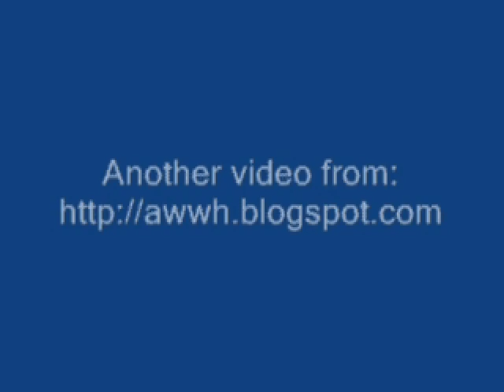Another Take Home Chef Adult Movie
Curtis Stone scores again on The Take Home Chef.